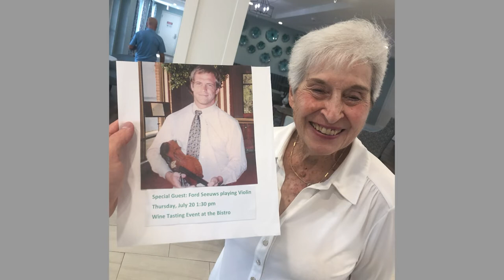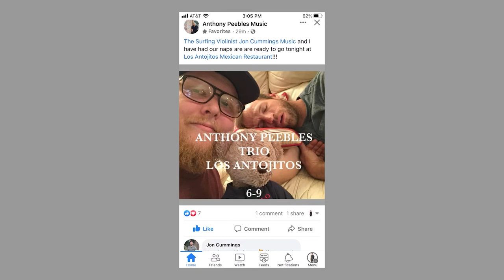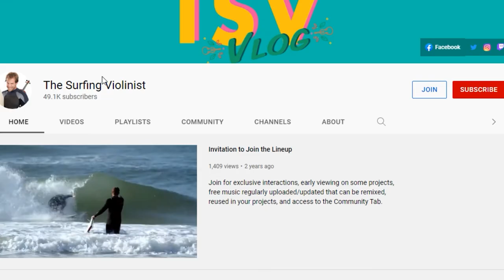Some Thoughts on Performance and Perfectionism: The Violin Vlog Episode 19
In this episode of The Violin Vlog I talk a bit about the pitfalls of Perfectionism
for performing artists.

Soundtrack to this episode is from a live performance of Nirvana Quartet covers we did back in April
at SOWAL House in Rosemary Beach.

This is the 19th Vlog in the Violin Vlog originally released August of 2022
19 | TVV | Some Thoughts on Performance and Perfectionism | July 2022

SONGS
Nirvana's Smells Like Teen Spirit for Quartet
Nirvana's Come as You are for Quartet

CHAPTERS
00:00 intro
00:04 Setting Goals in Performance
00:33 The Dangers of Being Good Enough
00:38 Why Virtuosity is not the Mark of Musicianship
01:27 Challenge-Avoid Sentiment & Cynicism
01:37 Pitfall 1-Self Indulgent Sentiment
02:09 The Lotus Eaters
02:39 Pitfall 2-Sour Grapes Defeatism
02:56 Third Path-Work on Something Else
03:20 Tell it Slant
03:56 Art and Science Make a Good Team
04:12 A third component: epistemology
04:53 SOWAL House Nirvana Quartet is live
05:03 New Performance for My First Violin Teacher
05:16 CORE DPA Clip on mic
05:27 Beach Weddings Update
05:31 Anthony Peebles violin track update
05:40 Weston Hine
05:51 Anthony Peebles Master Promoter
06:03 Smith Sendoff
06:10 Nirvana Smells Like Teen Spirit for Quartet